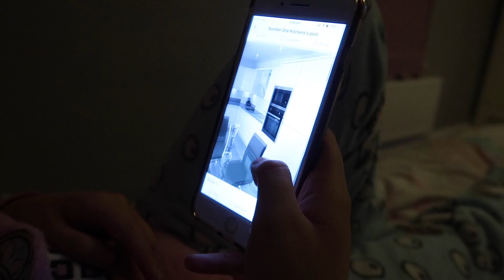CRAZY PUG!!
So today started as a very lazy day. It soon picked up though!

We literally have the CRAZIEST PUG in MANCHESTER!

These VLOGS are the way we want to do them and a peek into whats to come from "R" Channel!

2nd Vlog Camera •
GOPRO Session •